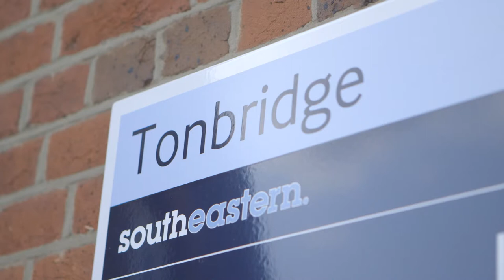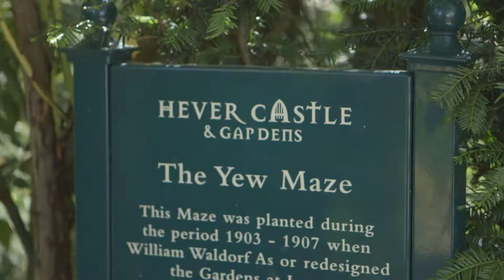Heart FM | SOUTH EASTERN | JK & Lucy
SOUTH EASTERN_JK & Lucy_HEART | 2:27